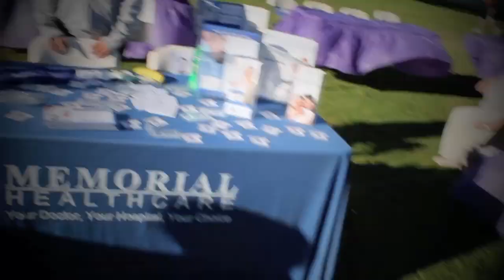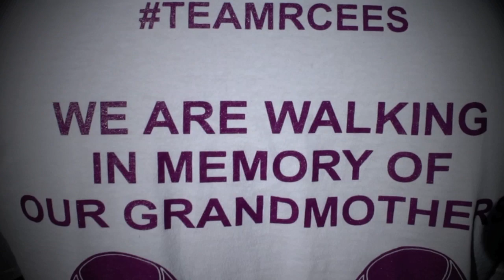Walk to End Alzheimer's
Walk to end Alzheimer's in Long beach.
Team Rcee's!